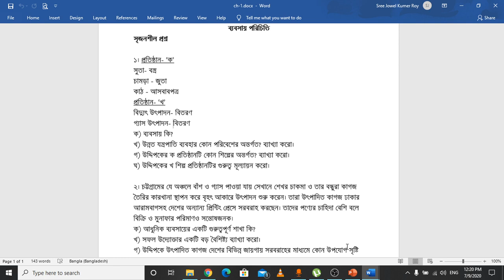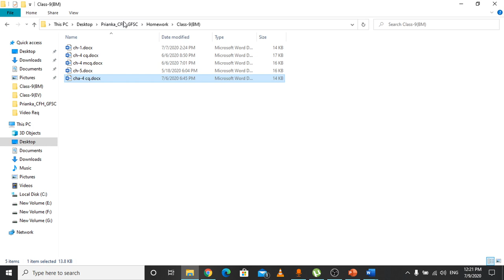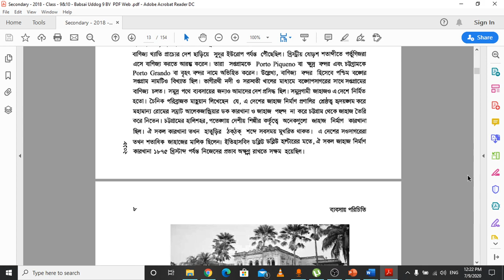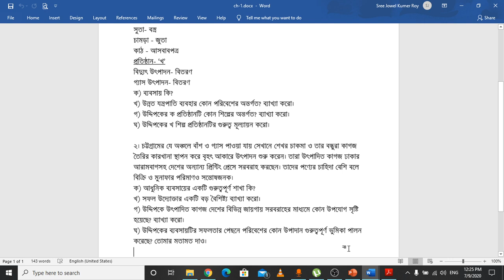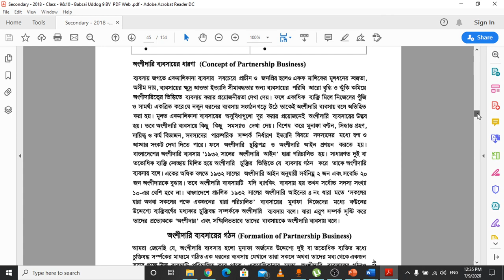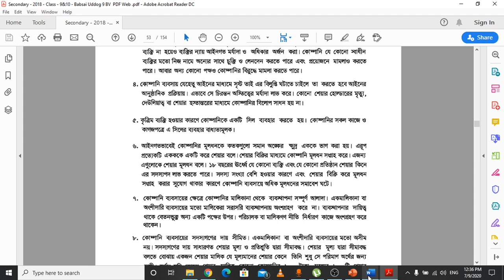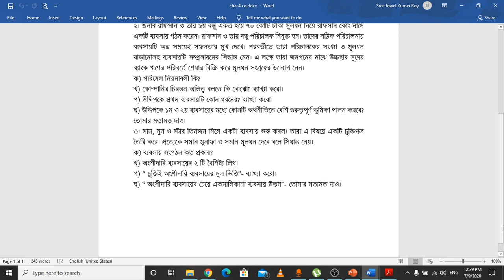Class- 9(BM), Sub.- Business Entrepreneurship, Chapter- 1&4, Date- 9/7/20